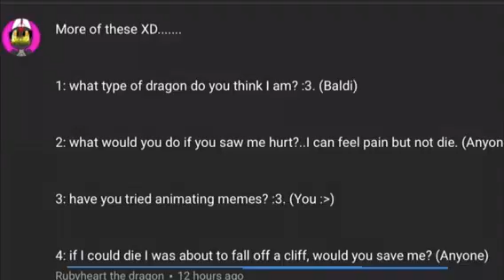Character Q&A 6